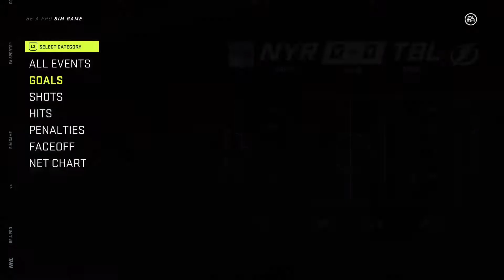NHL 21 - Be a pro with Payton Macculloch ep 16 2020 playoffs part one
Today Payton and the Rangers take on the defending cup champions. How will the young team line up against the Lightning and especially since they have Steven Stamkos all healthy and ready to go.